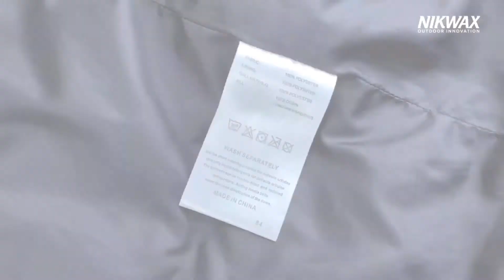FR: Comment laver et imperméabiliser votre doudoune avec Nikwax Down Wash Direct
Les vêtements garnis duvet et plûmes nécessitent un entretien particulier pour maintenir une performance optimale. Nikwax Down Wash Direct lave votre doudoune et aidera à redonner du gonflant au duvet ainsi qu'à conserver les propriétés isolantes. La déperlance extérieure sera restorée vous gardant ainsi au chaud et au sec.